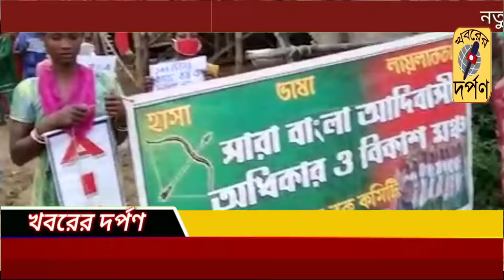শ্রম আইন সংশোধন ও শ্রমিকের ৮ ঘন্টা কাজের দাবিতে হুগলির চুঁচুড়ায় AICCTU অবস্থান বিক্ষোভ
শ্রম আইন সংশোধন ও শ্রমিকের ৮ ঘন্টা কাজের অধিকার ছিনিয়ে ১২ ঘন্টা করার চক্রান্তের বিরুদ্ধে কেন্দ্রীয় ট্রেড ইউনিয়ন ও ফেডারেশন সমূহের দেশব্যাপী যে প্রতিবাদ কর্মসূচী তারই অংশ হিসাবে আজ চুঁচুড়ার ঘড়ির মোড়, হুগলি মোড় ও পিপুলপাতি মোড়ে AICCTU সহ অন্যান্য বামপন্থী ট্রেড ইউনিয়নের প্রতিবাদ ও সাইক্লোন আমফানকে জাতীয় বিপর্যয় ঘোষণার দাবি। AICCTU-র তরফে বক্তব্য রাখেন ভিয়েত ব্যানার্জী।